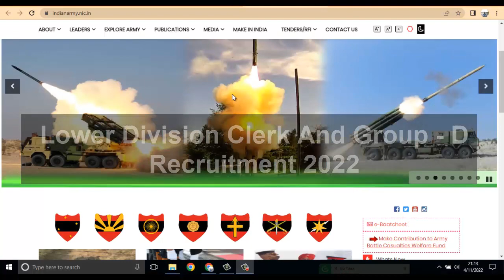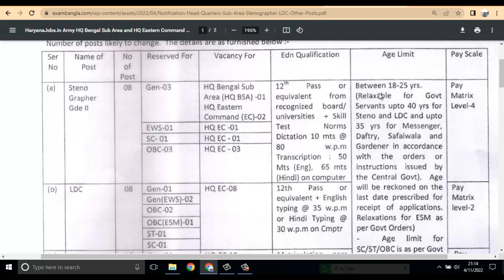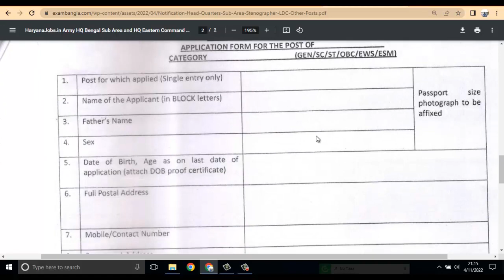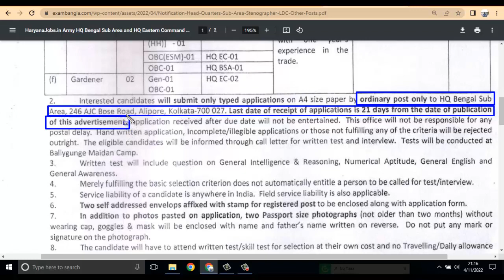WB LDC, Group D Recruitment 2022 | HQ Bengal Sub Area Recruitment (Official Notice)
HQ Bengal Sub Area Recruitment 2022 | Apply 37 LDC Posts, / HQ Bengal Sub Area Recruitment 2022 | Posts: LDC and other |  Headquarter Bengal Sub Area Recruitment 2022 ||
Army HQ Bengal Sub Area Recruitment 2022 Highlights
HQ Bengal Recruitment 2022 Notification  Details
Recruitment 2022
Salary Details
How to Apply For HQ Bengal Sub Area Recruitment 2022 Notification
HQ Bengal Sub Area Recruitment Notification 2022 Important Links :-]